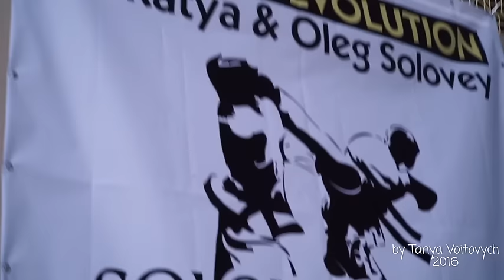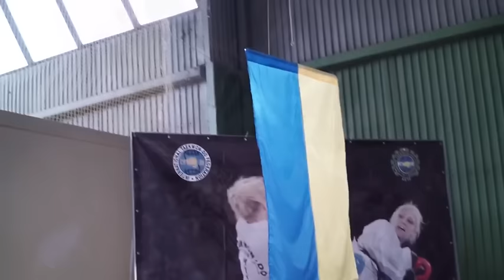TKD Ivano Frankivsk 2016